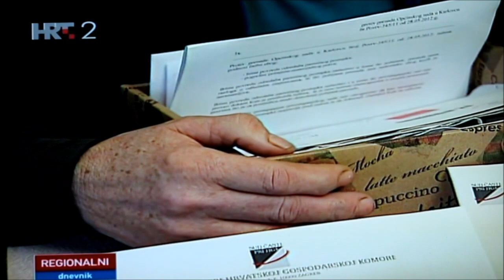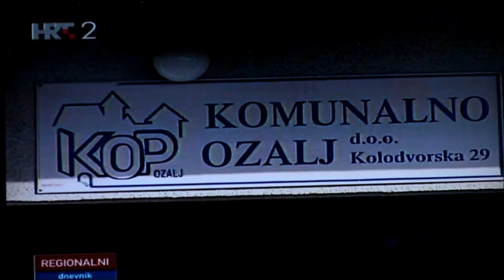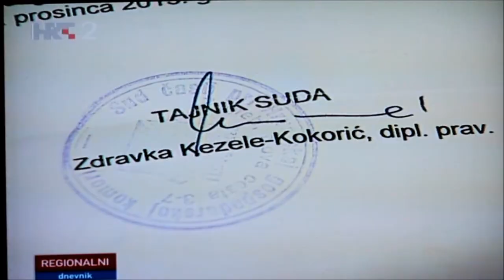Žakanjska sela - HRT2